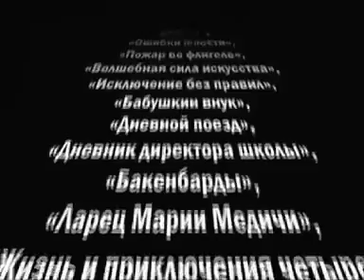San Pietroburgo (ex Leningrado) dal 1960 al 1980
Bellissimo documentario con video su San Pietroburgo (al tempo Leningrado) ripresi dai film.
SPB24 è il portale su San Pietroburgo più importante in rete.